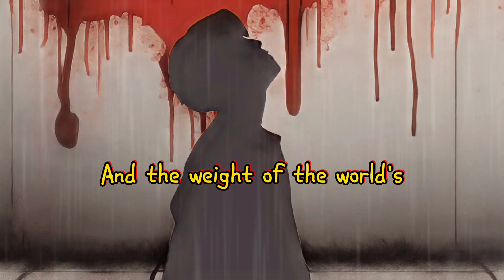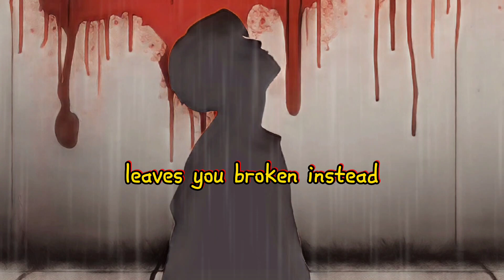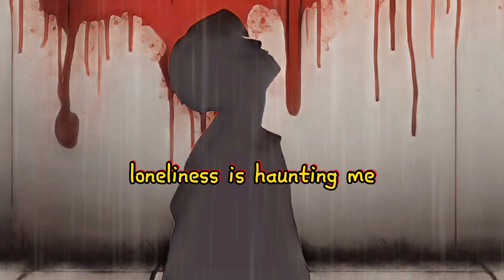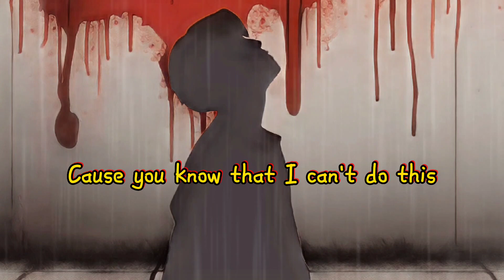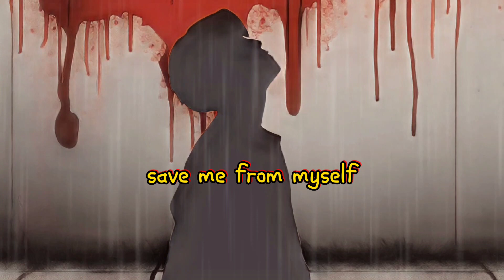Deny Arfen - Drown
Drown Song by @BringMeTheHorizon